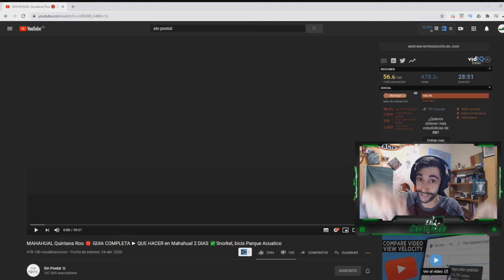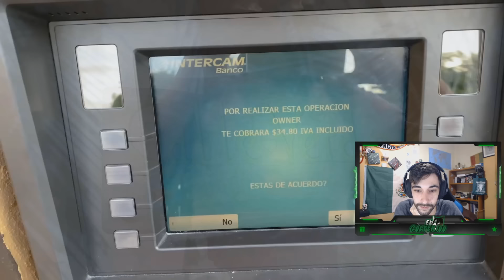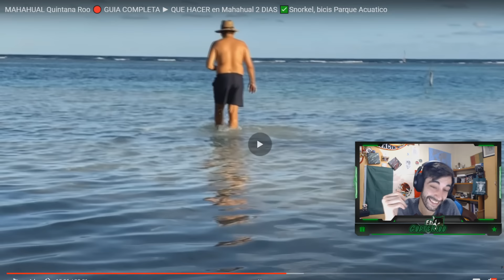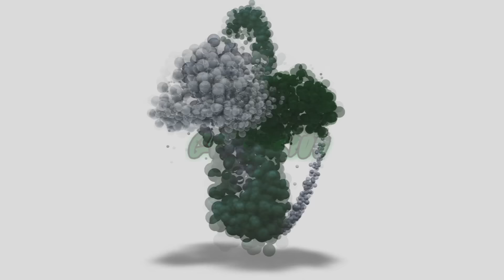REACCIONANDO A MAHAHUAL EN QUINTANA ROO | GOLFERIOO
❤❤❤ABREMEEEEEEEEEEEEEE❤❤❤
HOY MOSTRAREMOS UN VERDADERO PARAÍSO SITUADO EN QUINTANA ROO  !! !:D!!!Espero que os guste!

Activa la 🔔👌👌👌!

💚Un canal dedicado a reaccionar a paises y en especial a mi México lindo y querido!!!💚💚💚💚💚
Espero que os guste y os divirtáis viendo las golfadas varias jajajaja.
Un saludo golfos y golfas!!!
Golferioo REACCIONANDO A MÉXICO!!!